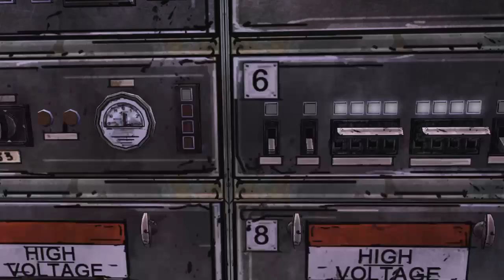THE SADDEST DAY IN THIS GROUPS HISTORY SO FAR THE WALKING DEAD SEASON 1 EPISODE 3